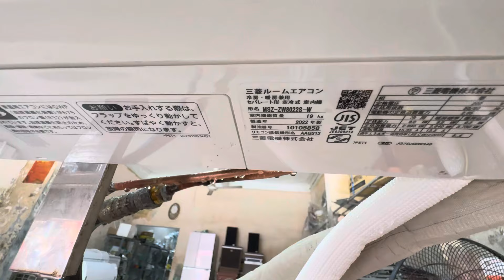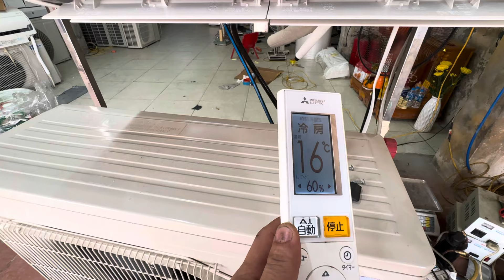SIÊU PHẨM ĐIỀU HOÀ MITSUBISHI ZW8022S tên lửa vip~36000btu, hàng đấu giá đẹp bóng